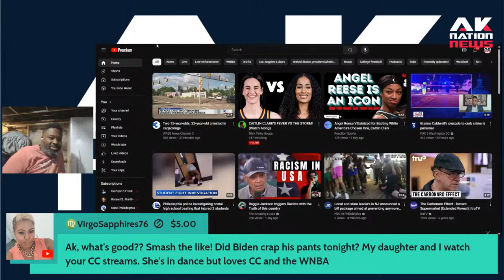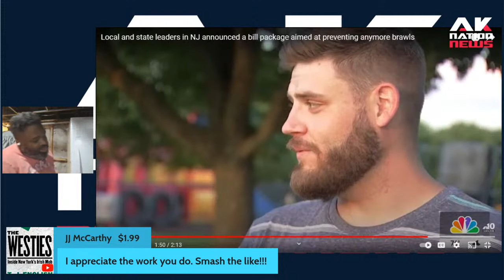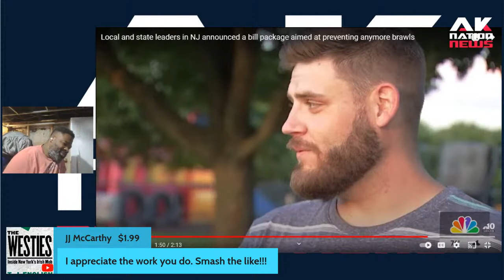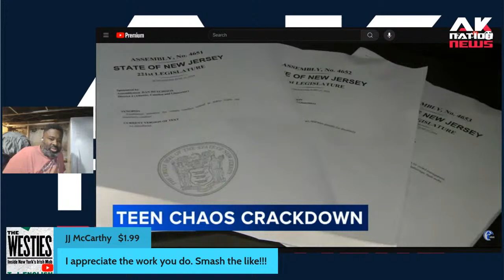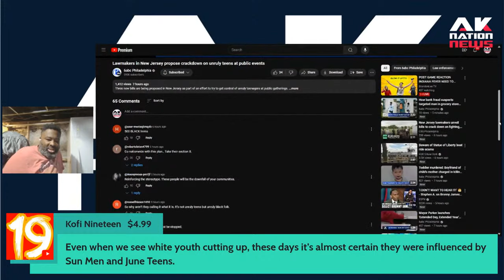This NJ city is passing an anti-Black teen law and residents are kinda upset.